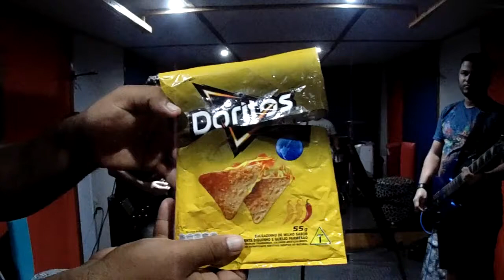Limiar Absoluto - Impérios